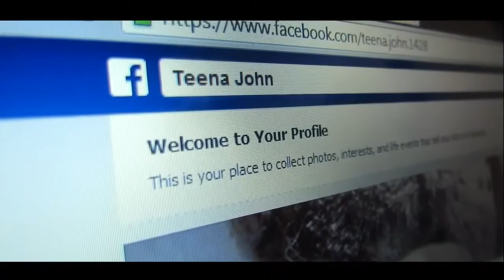Tu Saajena new Story Song 2019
The story is poor boy and Loving for girls . The girls is official jobs And the poor boy do not jobs .
The present year this  story story.

share Commrnts.

Vist The Our Channal...